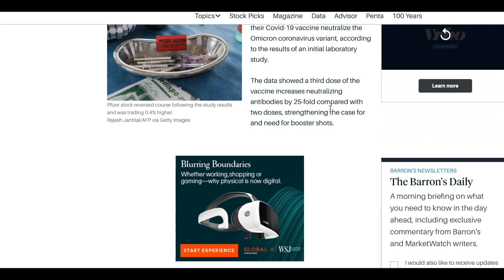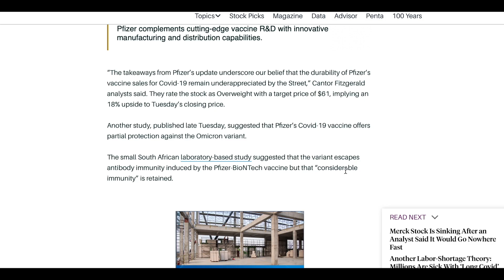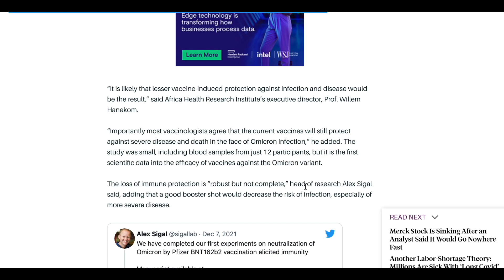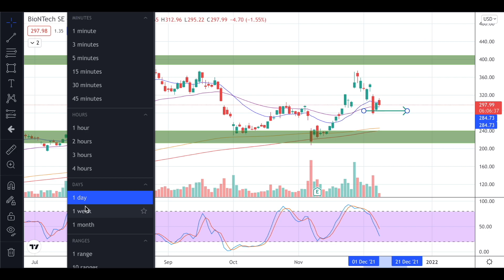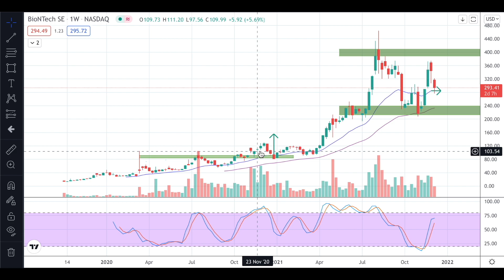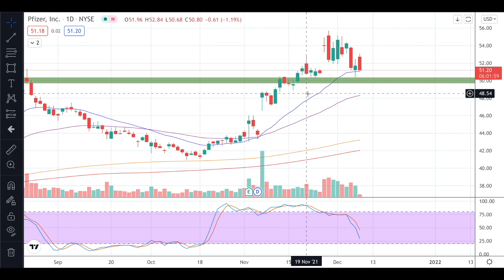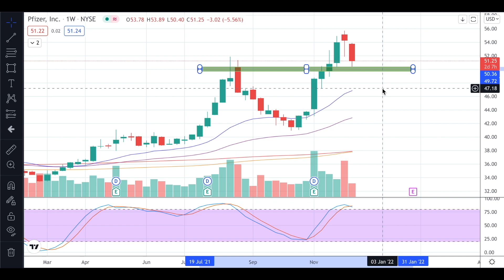🚨 PFIZER & BIONTECH NEW COCKTAIL?!!! DO THIS NOW! PFIZER STOCK NEWS & ANALYSIS (PFE, BNTX)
Pfizer stock & Biontech stock new cocktail data! Should you buy (PFE, BNTX) stock now?! Technical analysis for the pfe stock, bntx stock live price prediction update review and forecast of the company.